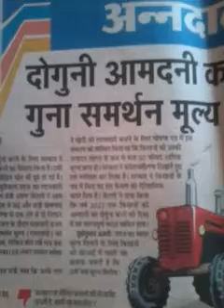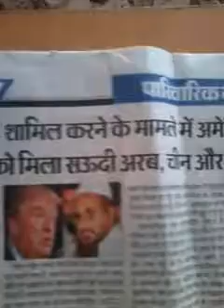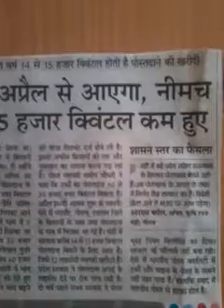DAWA DOGUNI KA,WADA AAMDANI AADHI KARNE KA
DUSHMAN RASHTRO CHINA AUR TURKI SE POSTA DANA AAYAT KARNE KI FARJIKAL STRIKE